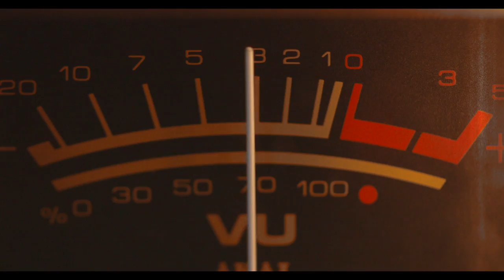Moonraisers Recreate Paradise Lyrics Video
Credits
Lyrics by Jaba / Music by P. Brunkow

Armando Ribeiro: Bass
Julien Zosso: Drums
Thomas Chaillan: Guitar & Horn Arrangements
Dani Hächler: Conga & Percussion
Yann Altermath: Saxophone
Daniel Woodtli: Trumpet
Matthias Baumann: Trombone
Izrah Williams: Backing Vocals
Jaba: Lead Vocal, Accoustic/Electric Guitars, Video Edit
Pascal Brunkow: Keyboards, Guitar, Horn Arrangements

Patricia Haegler Impact Graphic: Cover Graphics

Recorded, Mixed and Mastered at Damp Music Studio St. Blaise Switzerland by P. Brunkow